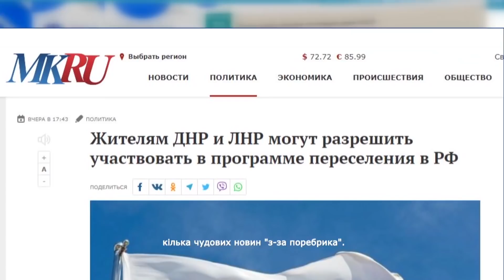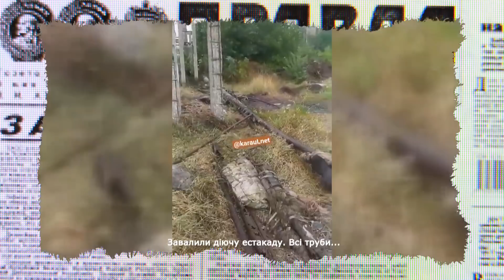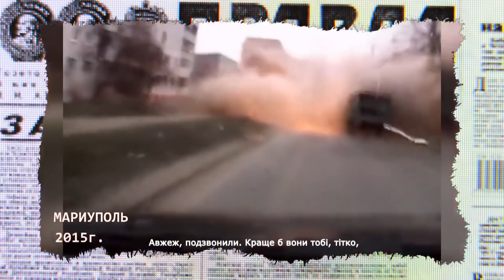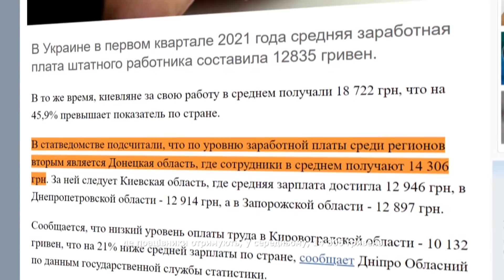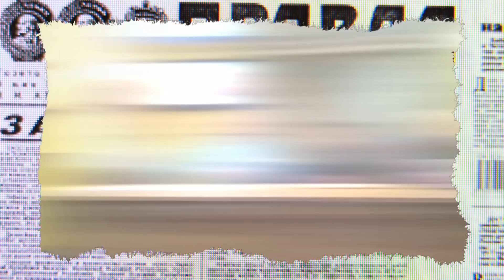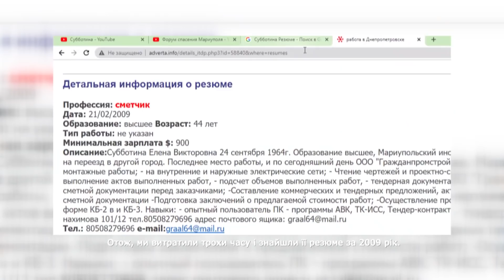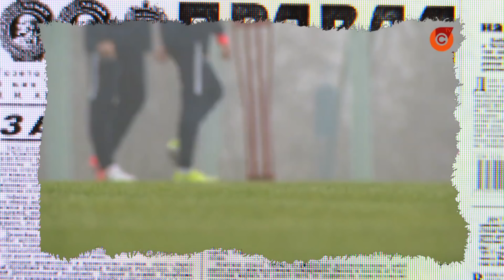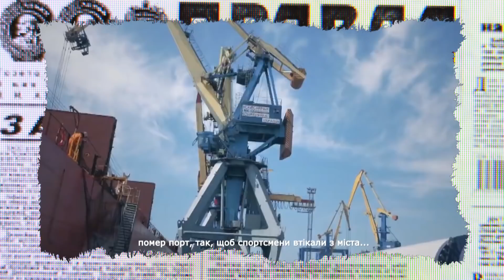МАРИУПОЛЬ ХОЧЕТ В ДНР?? Байки боевиков, от которых стыдно — Антизомби на ICTV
Смотрите онлайн в новом выпуске программы Антизомби на ICTV от 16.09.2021:

Штурм Мариуполя и Шойгу на Армат. Почему Кремль хочет превратить успешный город во второй Донецк?

Мариуполь. Томные мечты и влажные фантазии боевиков впечатляют (нет)

Почему Кремль хочет превратить Мариуполь во второй Донецк

Последних идейных обитателей донецко-луганского гетто, пропагандисты всячески пытаются убедить, мол мариупольцы прям рвутся в ОРДЛО.

И здесь хорошо бы предъявить доказательства.

Ну хотя бы какие-то митинги или акции в поддержку ДыНыРы

Но ничего подобного у пропагандистов ясно-понятно нет.

А потому все сенсации обычно подкрепляются байками из серии «мне друзья из Мариуполя позвонили».